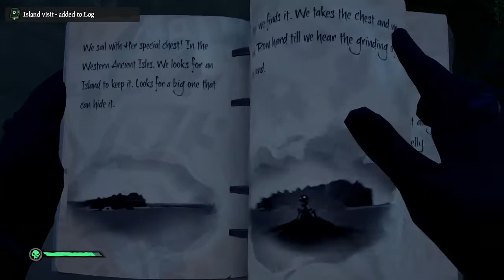Sea of Thieves part 17